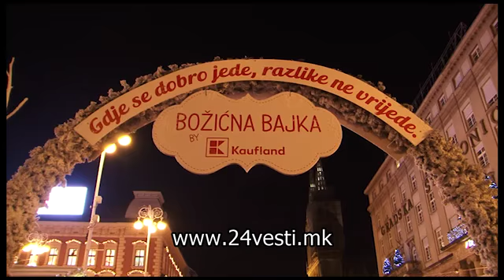Телевизија 24 во Загреб